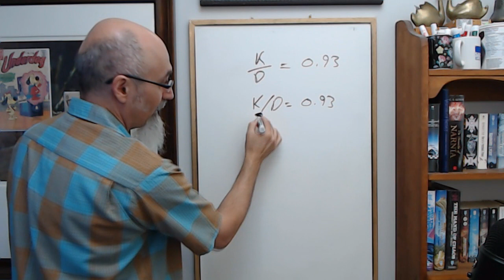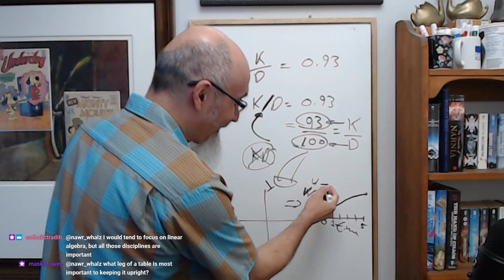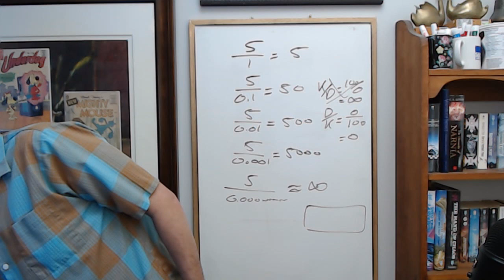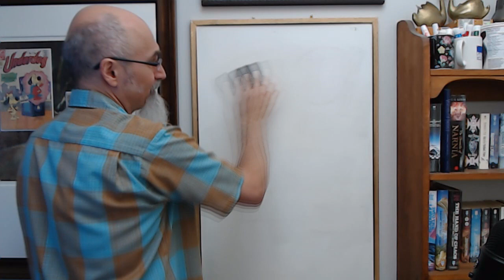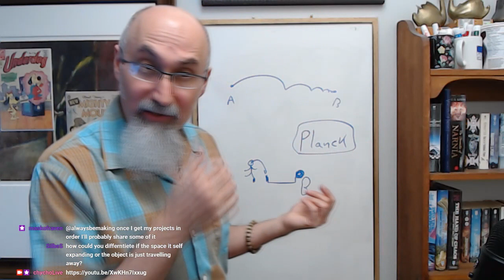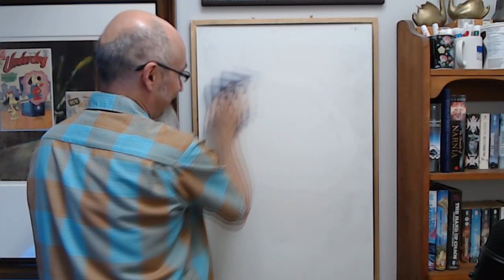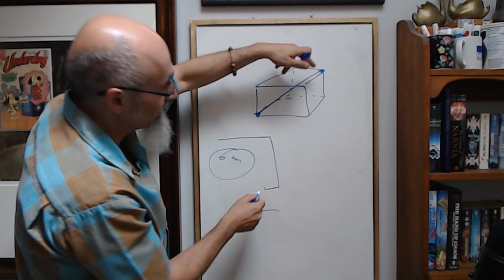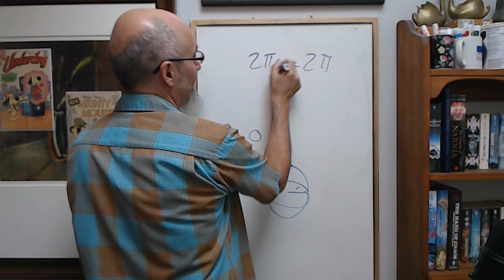Math, AI, Singularity, Music, Wrestling, Space, Universe, Life, Planck, Pi, Pie, 2D/3D, Trig & more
PLEASE NOTE: We talked about a lot of things during this stream and it was all over the place, so I didn't put together any timestamps. Also, unfortunately, we had a couple of nasty trolls pop in, so I ended up editing the video to remove their hate. Aside from that, hope you enjoy the discussion. Peace :)

SEGMENT: How to teach math to gamers: Meaning of the K/D Ratio in video games [ASMR Math]

▶️ As well as Cryptocurrencies:
Bitcoin (BTC): 1Peam3sbV9EGAHr8mwUvrxrX8kToDz7eTE
Bitcoin Cash (BCH): 18KjJ4frBPkXcUrL2Fuesd7CFdvCY4q9wi
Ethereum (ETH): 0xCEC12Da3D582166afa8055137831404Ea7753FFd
Ethereum Classic (ETC): 0x348E8b9C0e7d71c32fB2a70DcABCB890b979441c
Litecoin (LTC): LLak2kfmtqoiQ5X4zhdFpwMvkDNPa4UhGA
Dash (DSH): XmHxibwbUW9MRu2b1oHSrL951yoMU6XPEN
ZCash (ZEC): t1S6G8gqmt6rWjh3XAyAkRLZSm9Fro93kAd
Doge (DOGE): D83vU3XP1SLogT5eC7tNNNVzw4fiRMFhog

Peace.

chycho

***ONLINE PRESENCE

10 by 10 Grid and Multiplication Table, plus a Math Puzzle, a Pattern Recognition Game (Includes Live Streams)

Peace,

chycho